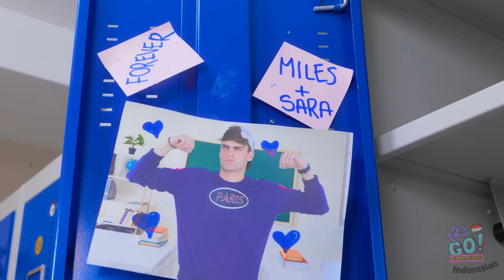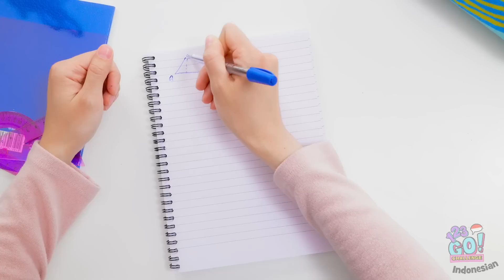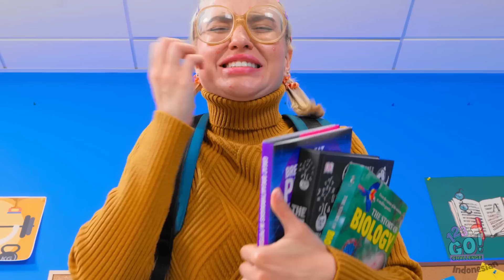POPULER VS KUTU BUKU || Tipe-Tipe Murid — Siapa Bakal jadi RATU di SEKOLAH oleh 123 GO! CHALLENGE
Tanpa harus khawatir apa orang suka kamu atau enggak, sekolah sendiri udah cukup sulit.
Hidup penuh dengan berbagai kepribadian. Yang terpenting, jadilah dirimu sendiri.
Kamu kutu buku atau termasuk kelompok populer? Beri tahu kami dalam komentar di bawah, ya.